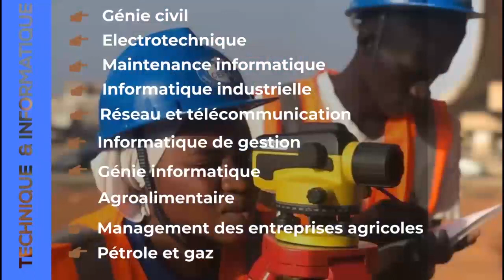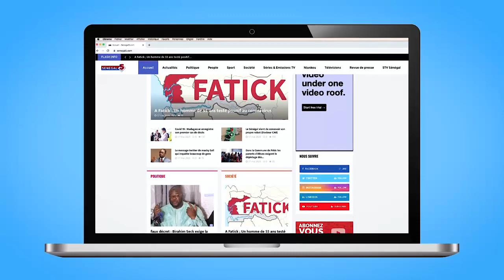Spécial Niankou Episode 42